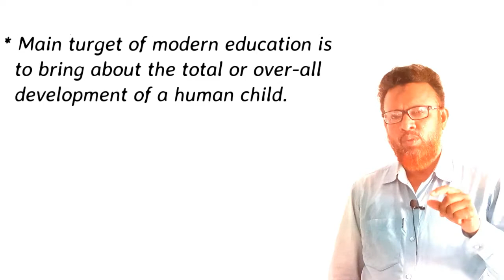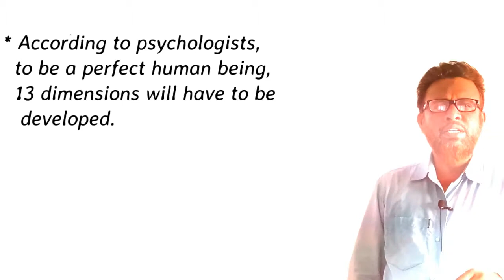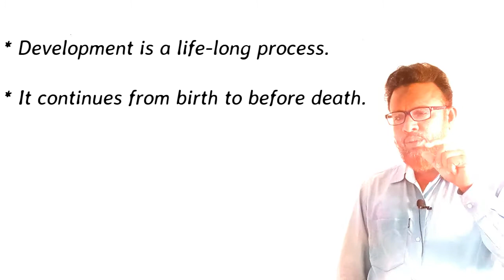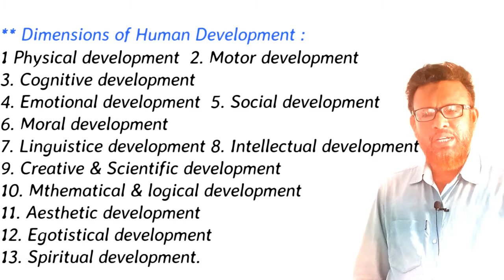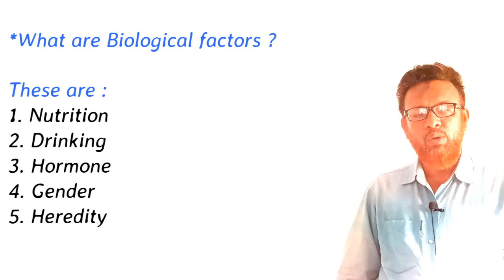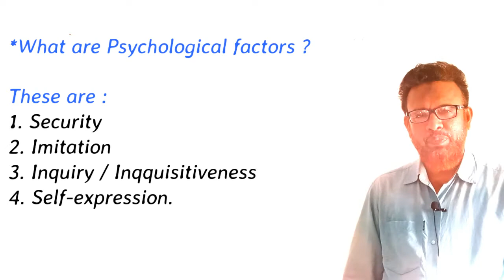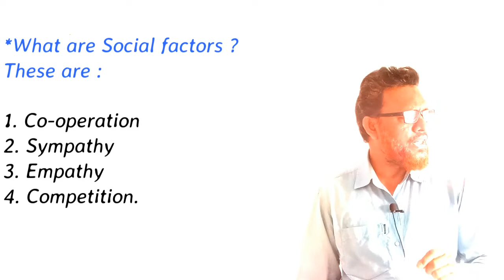Dimensions of Human Development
Lectured By
Z.Rahman
Double M.A in (Eng and Edu), B.Ed and M. Ed,
Asst Teacher
Ramnagar High Madrasah (H. S)

In this video lecture different dimensions of Human Development have been discussed in simple language so that students can easily understand the topic. I think that the students will be highly benefited if they attentively watch the video from beginning to end. I suggest them to write down the points on their notebook.